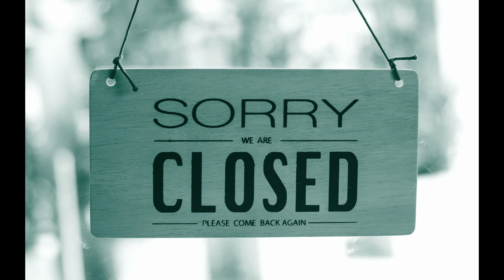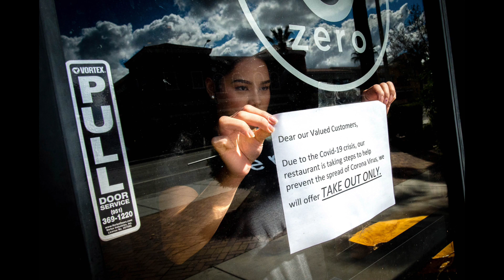Connor Buckley - With You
Having been home from school for several weeks now due to the current state of the world, one upside I have experienced is an influx of inspiration which has allowed me to do a lot of writing recently. I put this song together this week as the result of a collaboration with my friend, Jordan Zuckerman, for a songwriting class I am taking. We essentially employed an Elton/Bernie approach when writing this, in that Jordan first gave me the completed lyrics and I wrote and performed the music to go with it. Although this is not the style of music I would typically write and I have always written music first personally, I think this came out pretty well, and since the topic of the song is very appropriate right now, I thought I would share it. I hope you all enjoy!

Lyrics:
When under a bright microscope,
they look like a little crown.
Having more than enough power,
to make the world shut down.

The city that never sleeps,
now became a ghost town.
Unexpected risk of death,
More people under the ground.

No one is alone,
in self-isolation.
The entire world,
is there with you.

in self-isolation.

As the earth’s in chaos,
We can't lose our mind.
Need to stay in quarantine,
As our numbers start to decline.

While in this tough time,
Need to keep our heads aligned.
Well find there is more,
that we can't leave behind.

in self-isolation.

in self-isolation.

People are risking lives to save lives,
was there something we missed.
Is this some form of punishment,
Because humanity exists.

Please rise to help,
of those in need.
otherwise only the privileged,
get out of this catastrophe.

in self-isolation.

in self-isolation.